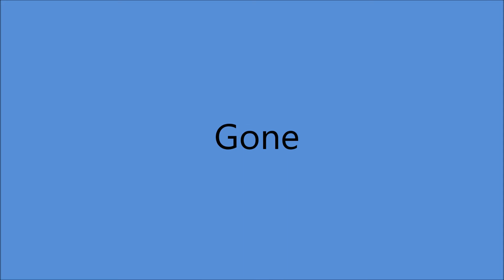The Browns - ** TRIBUTE ** - Gone [1965].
PIC Shows L-R  Jim Ed, Maxine and Bonnie.

[Written by  Smokey Rogers].
1st. Recorded 1952 by Smokey Rogers
  and the Western Caravan Orchestra

Issued ONLY on LP "When Love Is Gone" [1965].

Jim Ed Brown [vcl leader], Maxine Brown [vcl], Bonnie Brown [vcl]
 Jerry Kennedy [gt], Velma Smith [gt], Henry Strzelecki [bass],
Kenneth Buttrey [drums], Bill Walker [piano],
Charlie McCoy [harmonica/organ/vibes].

BONNIE BROWN
Born Bonnie Jean Brown in Sparkman, ARKANSAS [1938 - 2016].